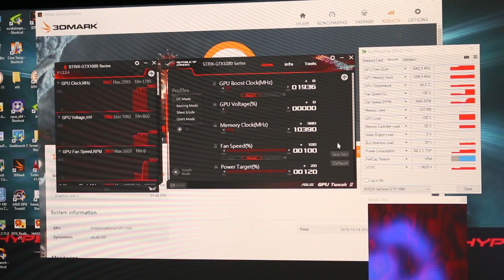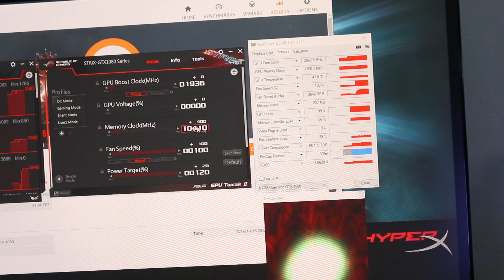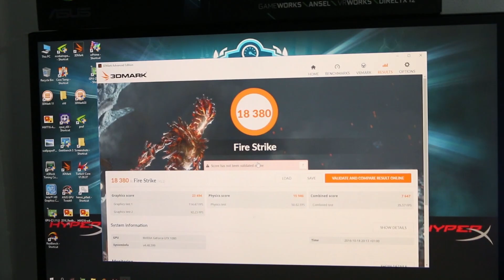[OC] Quick Overclocking ASUS GTX 1080 STRIX OC Using ASUS GPU Tweak II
Bantu Share Video Gue

Bit details about me:

Leontius Jesse " bboyjezz" Putra
Indonesia's Rank 1st Extreme Overclocker at HWBOT.org | Public Figure | Brand Ambassador

KEEP PUSHING IT!!
X

1. Semua kegiatan overclocking yang ada di video dan channel gue didapat pada setiap pengujian kami bisa jadi berbeda dengan apa yang Anda dapatkan, bergantung pada kualitas CPU, Integrated Memory Controller(IMC), RAM, VGA, dan lain sebagainya.
2. Overclocking yang tidak dilakukan dengan benar dapat memberikan efek negatif bagi sistem Anda (mulai dari ketidakstabilan, hingga kerusakan permanen hardware). Jangan meng-overclock kalau anda tidak benar-benar yakin dengan apa yang anda lakukan. Lakukan OC dengan resiko ditanggung sendiri, DO IT AT YOUR OWN RISK!
3. Semua video disini gue buat untuk kepentingan pihak-pihak yang berkepentingan saja, dilakukan untuk having fun dan tidak bermaksud menyinggung pihak manapun.